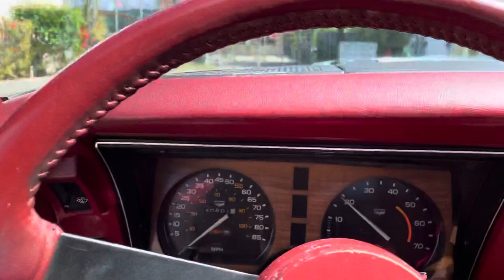1982 Chevrolet Corvette C3 - For Sale $19900.00 - SOLD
1982 Chevrolet Corvette C3 Stingray

Newer Corvette Tuneport 350
4 Speed Automatic Transmission
80k Original Miles
AC
4 wheel Power Disc Brakes
Power Steering
Power Windows
Power locks
T-Tops
Polished Factory Rims
Buckets/Console
Factory Tac/gauges
Pioneer Sound System with remote
Excellent Condition!
Drives Awesome!